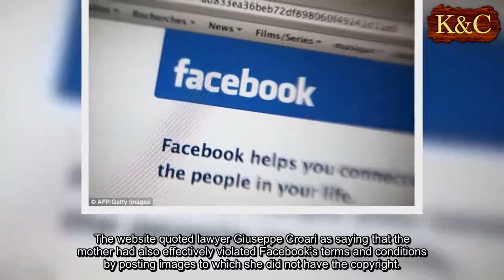Mum will be fined it she does not stop posting on Facebook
An Italian woman has been banned from posting images of her teenage son on social media, and threatened with a 10,000 euro fine if she defies it.
The 16-year-old had made a court complaint about his mother's social media habits, which included posting pictures of him on Facebook without his consent.
A Rome family court dealing with the mother's divorce from the teen's father, ruled in the 16-year-old's favour.
The teenager had grown tired of his mother's oversharing online and the issue was brought up during divorce proceedings.
The court ruled that as per Italian copyright law, the subject of the photographs owns the copyright and the mother was therefore in breach.
The unnamed woman was told she faces a 10,000 euro (£8,875) fine unless she stops publishing information about her son online.
She must also remove any images, posts and videos of the teenager from her social media accounts, Euronews reports.